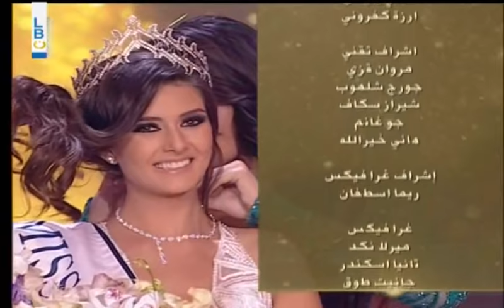Miss Lebanon 2014 - Segment 6